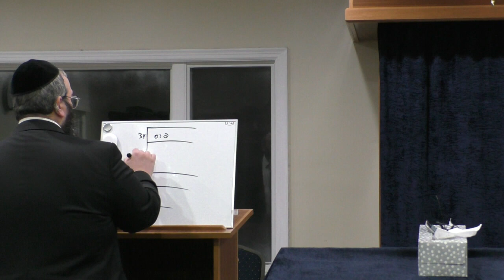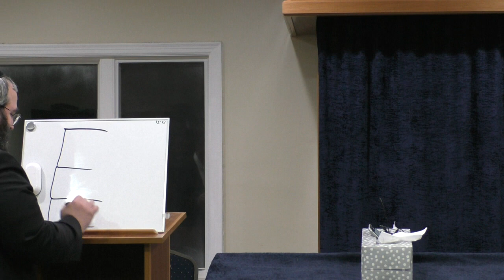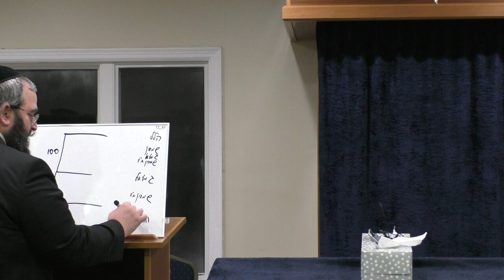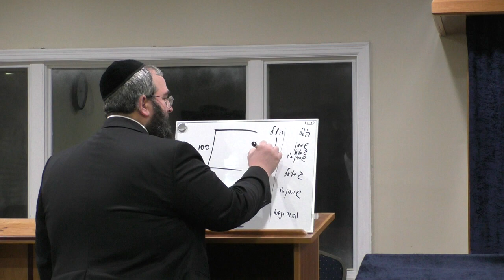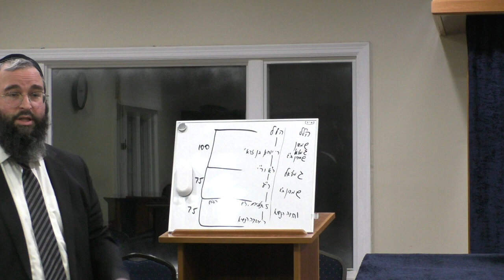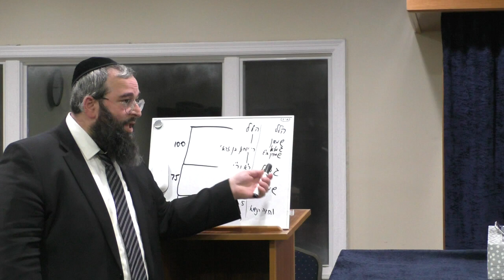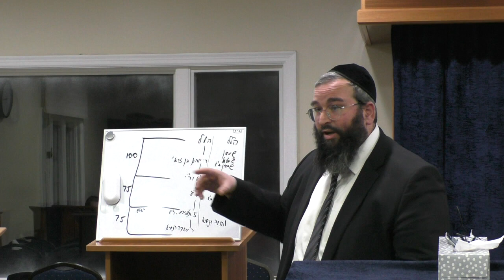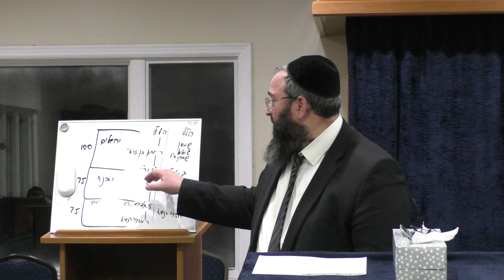Shiur #5 Day 1 of the World Till Today Series Rabbi Selengut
Rabbi Selengut on Jewish History
Can Watch as well on
Shas illuminated